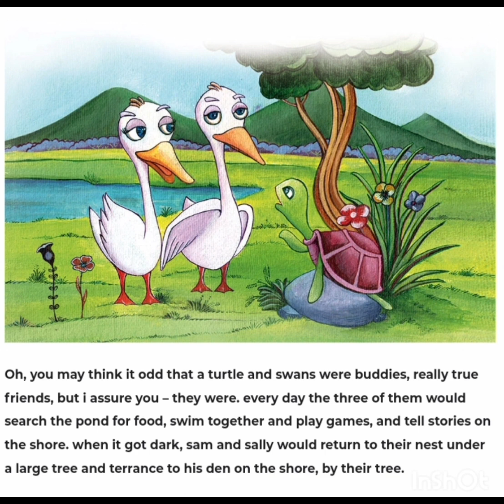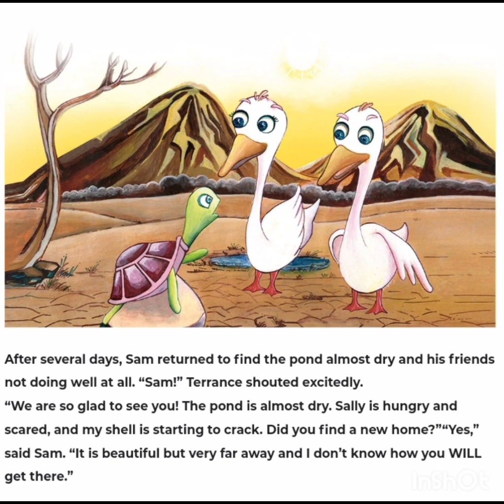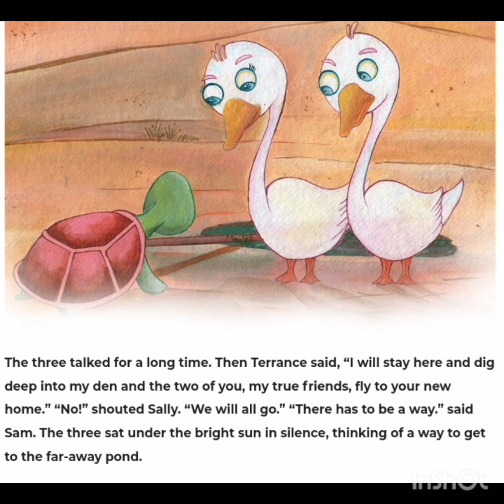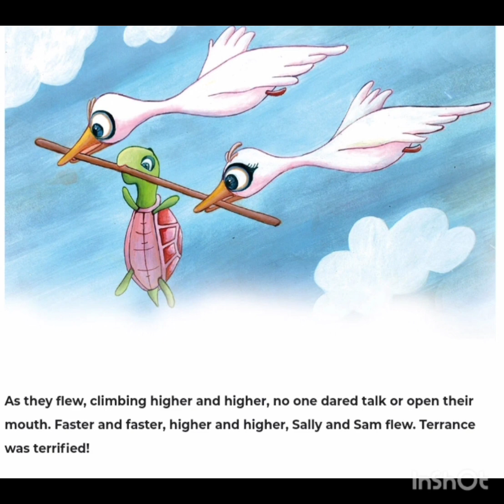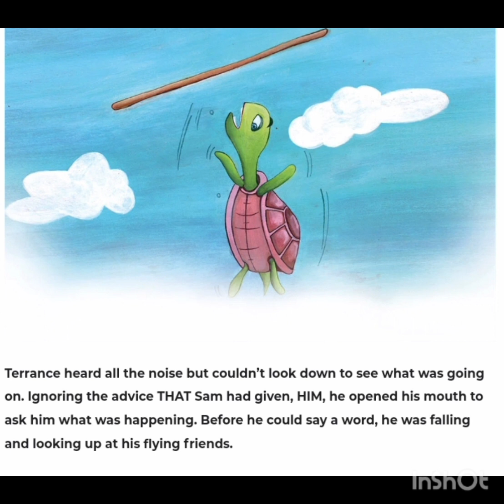Terence aTurtle's New Home story For kids l || Bedtimestories for kids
Hello kids ,

                  Wellcome back to my channel. This is kids channel. Kids channel is an online platform to get education with fun and colors easily .This is The Terence Turtle New Home Story For Kids ...If you like then share like and susbscribe my channel kids..